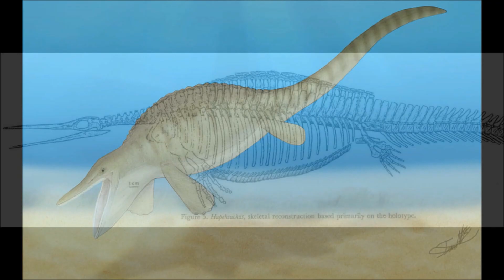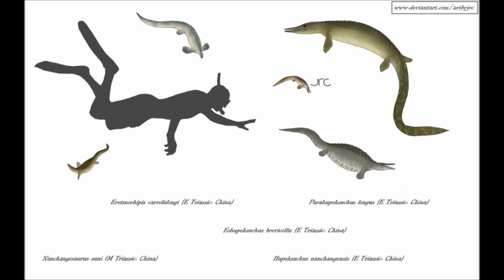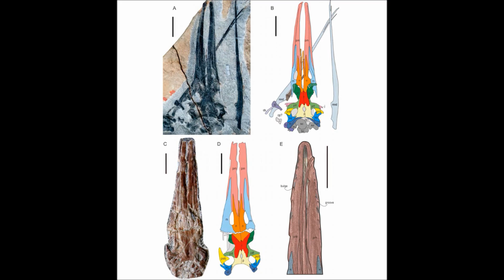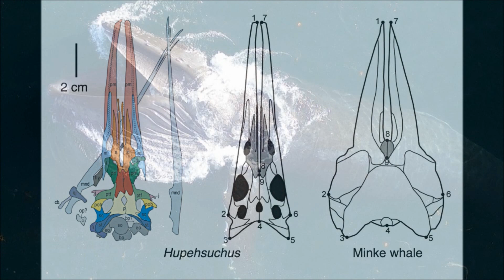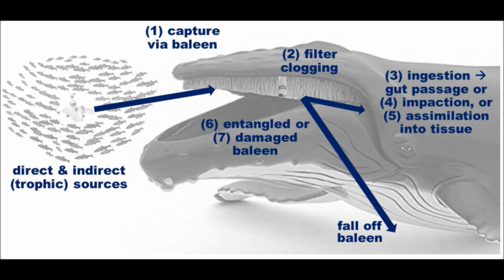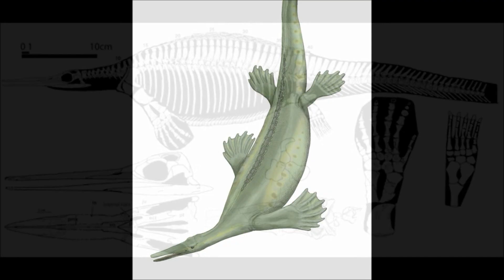Prehistoric Breakdown: Hupehsuchus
The beginning of the Triassic was a time when the world appears almost life less after 'The Great Dying'. Most of the planet in decimated but some areas teem with life, even very odd looking life.
Today we breakdown the tiny filter feeding reptile, Hupehsuchus.
00:00 Narrative
05:20 Breakdown